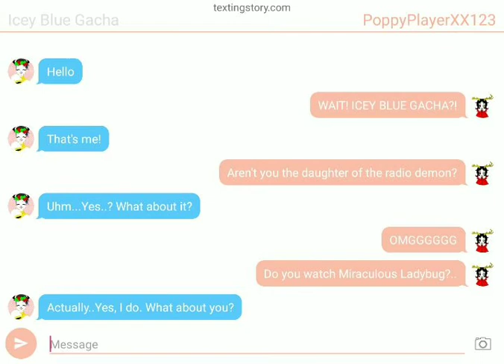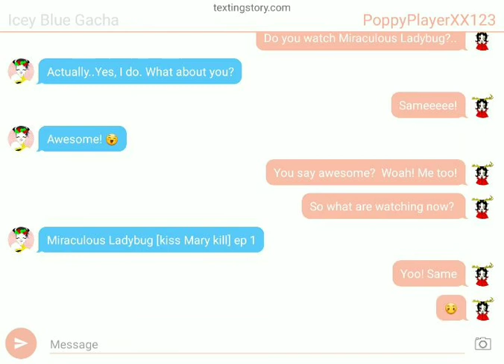♡ Talking with a creation [ Ep 1 TextingStory] ♡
Just a story..